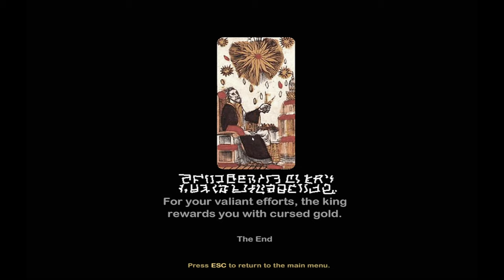Let's Play "Grotto King" by Blendo Games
Thought I'd jump in and have a look at Blendo Games' latest upload, a little game called Grotto King.